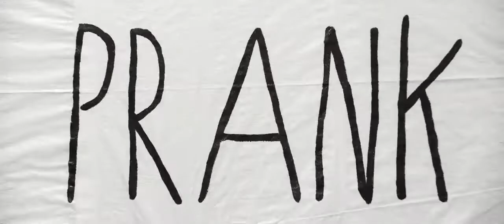Prank (Vincent Biron) - Bande annonce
Teaser du film Prank, réalisé par Vicent Biron - En salles au Québec le 28 octobre 2016.
Stefie, un adolescent tragiquement banal et solitaire, est recruté par Jean-Sé, Martin et Léa pour filmer leurs mauvais coups quotidiens à l'aide de son téléphone portable. Les quatre acolytes décident de monter un coup qui dépasse l'ampleur de leurs réalisations précédentes.
Avec: Étienne Galloy, Constance Massicotte, Alexandre Lavigne, Simon Pigeon.
Scen. : Alexandre Auger, Éric K. Boulianne, Marc-Antoine Rioux et Vincent Biron - Prod.: Jean-Sébastien Beaudoin Gagnon, Éric K. Boulianne, Vincent Biron et Hany Ouichou - Dist.: FunFilm Distribution